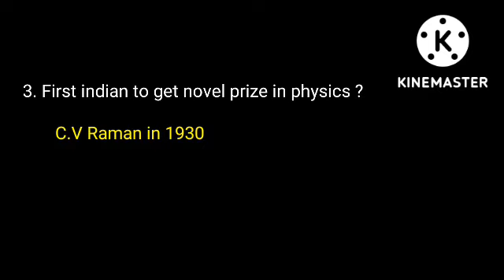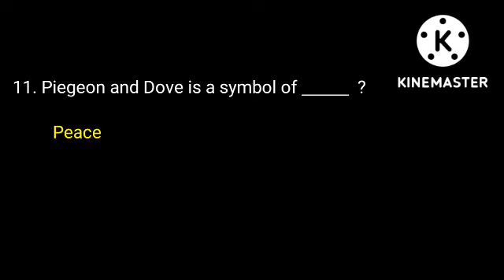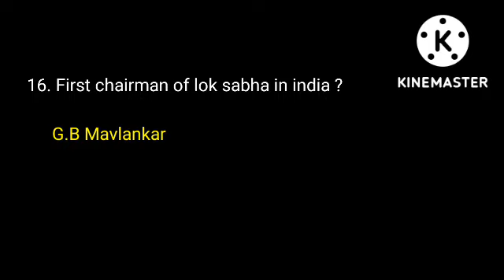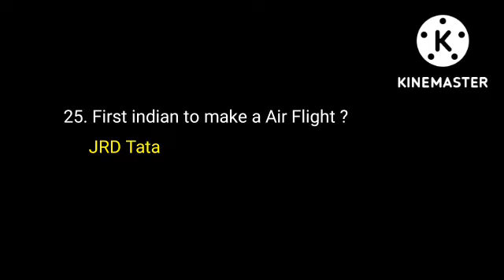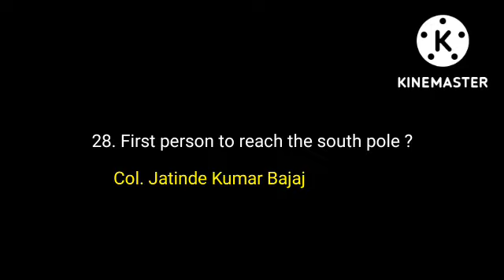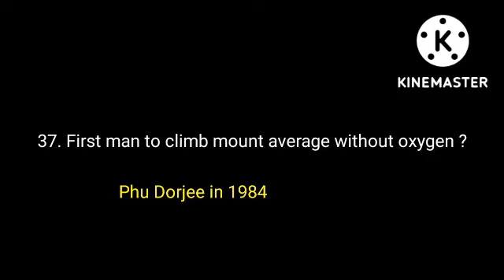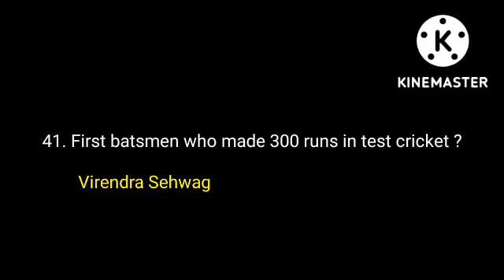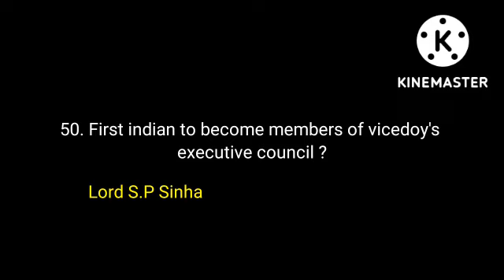Important India's General knowledge questions and answers | made by vijoy perme